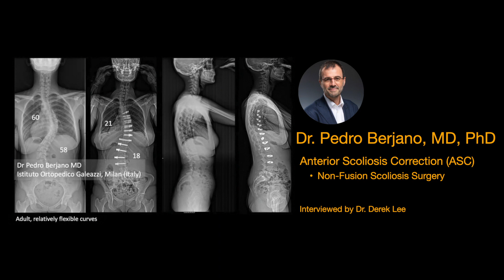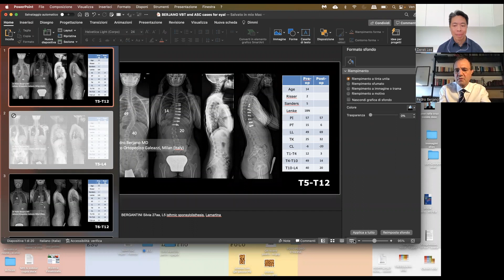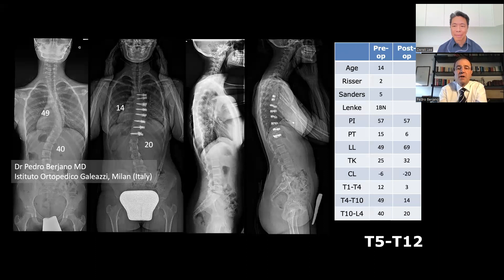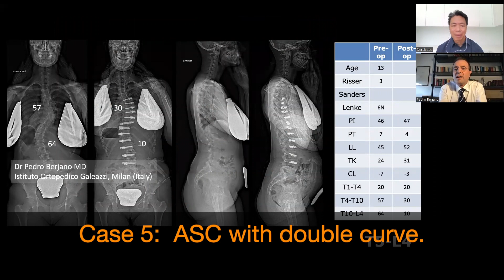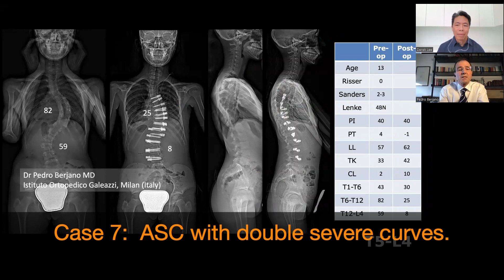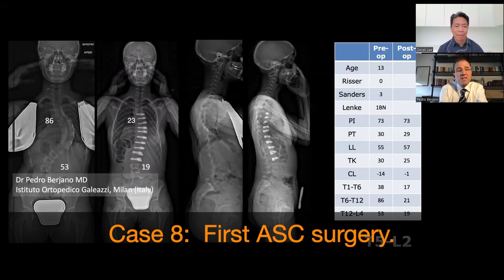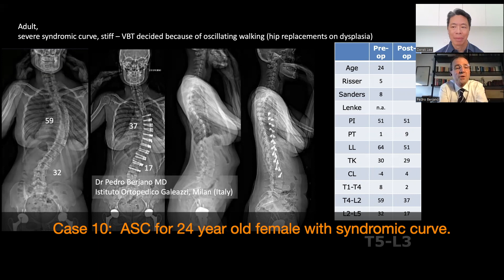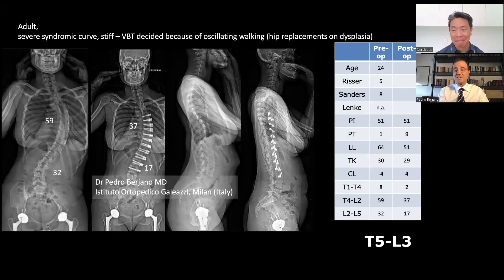Dr. Pedro Berjano, MD, PhD, Anterior Scoliosis Correction (ASC) Non-Fusion Scoliosis Surgery.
See highlights via timestamps below.

Chapters
0:00  Introduction.
0:58 Anterior approach to scoliosis surgery.
3:15 First exposure to non-fusion scoliosis surgery.
6:22 First VBT/ASC surgery - Jan 2018
7:00 Why were you attracted to VBT/ASC?
8:54 Lack of certainty with some procedures.
9:34 Patients have their surgical preferences.
10:24 The difference between VBT & ASC.
11:06 VBT (Vertebral Body Tethering) - Immature spine tethering.
11:56 ASC (Anterior Scoliosis Correction) - 3 aspects of mature spine tethering.
12:16 ASC: Release the spine to increase flexibility.
12:29 ASC: Use mini-open approach to give greater access to chest cavity.
12:53 ASC: Increase strength of implant.
13:51 Perspective on disc release.
14:56 Possible outcomes of disc release.
17:21 ASC and disc release vs. fusion.
20:24 ASC:  What happens if a tether breaks?
24:25 Case 1:  ASC with disc release with improved kyphosis.
26:29 Case 2:  Mature spine ASC
27:09 Case 3:  ASC with double curve.
27:49 Case 4:  ASC with double curve.
29:12 Case 5:  ASC with double curve.
29:57 Case 6:  ASC tether break.
30:24 Case 7:  ASC with double severe curves.
31:57 Case 8:  First ASC surgery.
33:33 Case 9:  ASC with double curve for 28 female.
34:20 Case 10:  ASC for 24 year old female with syndromic curve.